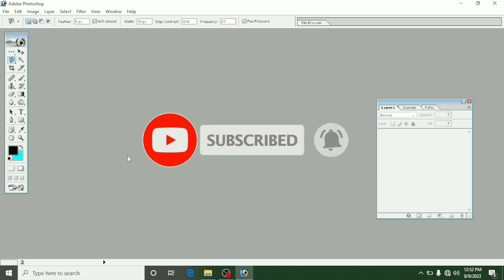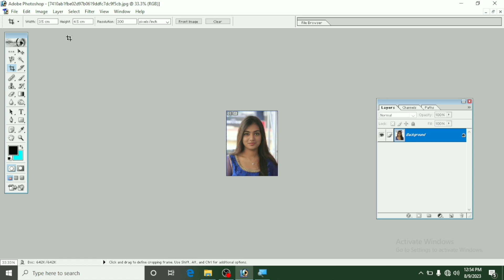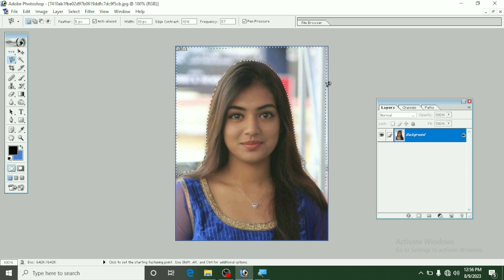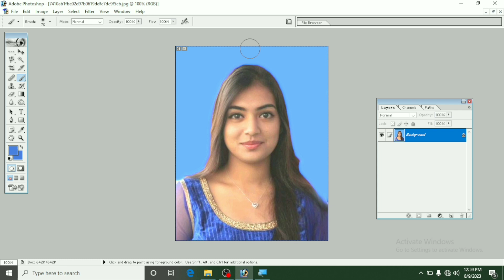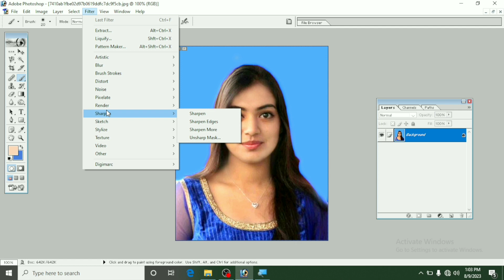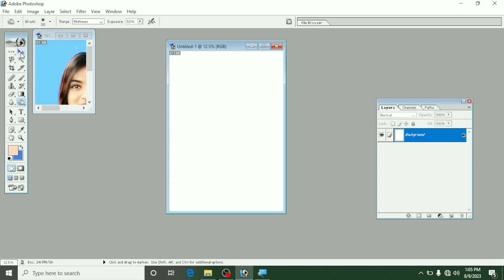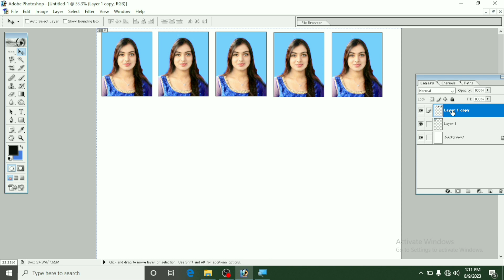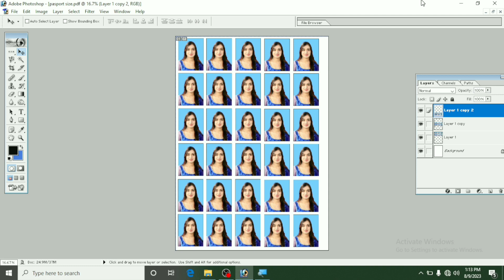Passport size photo in photoshop.फोटोशॉप में पासपोर्ट साइज फोटो कैसे बनाएं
Hello Friends
इस वीडियो में हमने बताया कि आप फोटोशॉप में पासपोर्ट साइज फोटो कैसे बनाएंगे और उसकी pdf कैसे बनाएंगे तो ऐसी वीडियो देखने के लिए प्लीज प्लीज हमारे चैनल को सब्सक्राइब करें और वीडियो को लाइक करो दोस्तों के साथ अपने शेयर करो |

Microsoft word  किसी भी Site या link का QR Code कैसे जनरेट करें Easely Gernrate QR Code in Winword